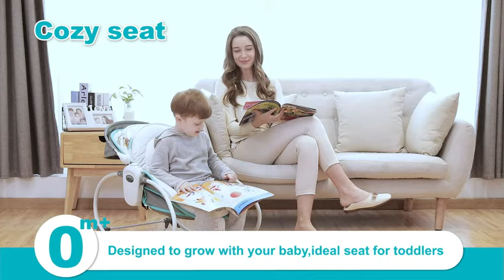Mastela 5 in 1 Baby Bassinet Rocker - Green